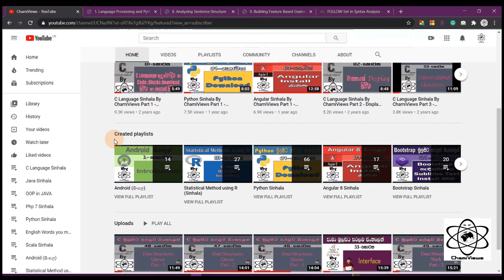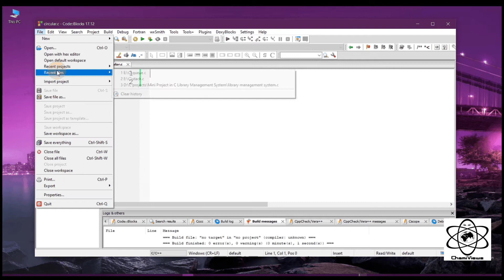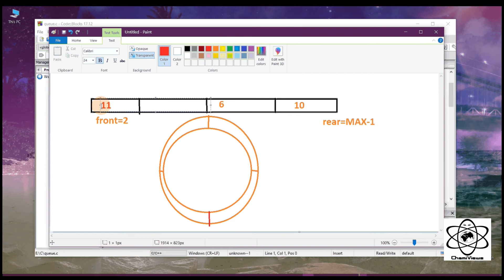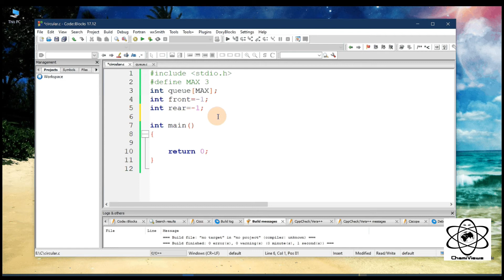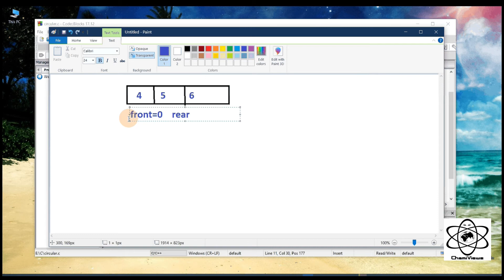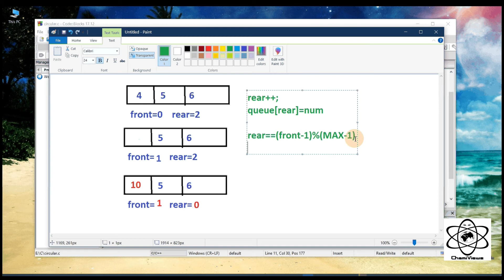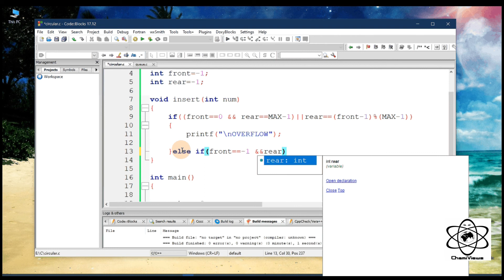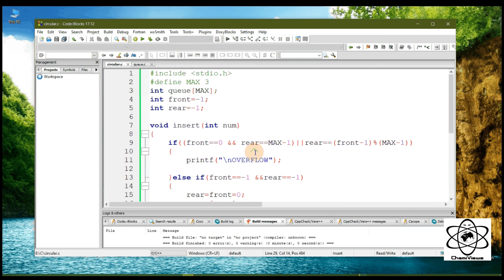C Language Sinhala By ChamiViews Part 49 - Data Structures - Circular Queue - Part - 1